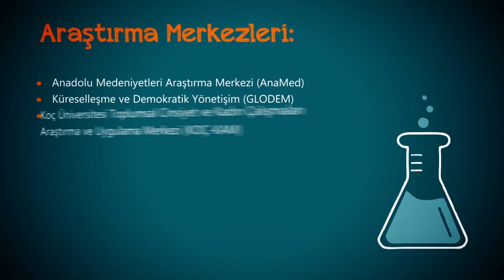Koç Üniversitesi'nden Satır Başları